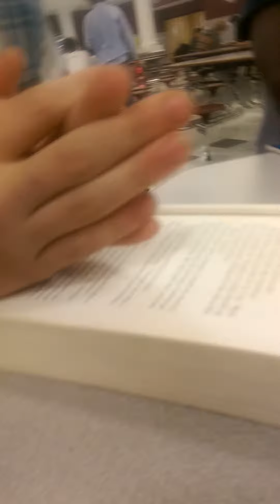John moments #4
The day John knew he fucked up when he said he wouldn't talk XD